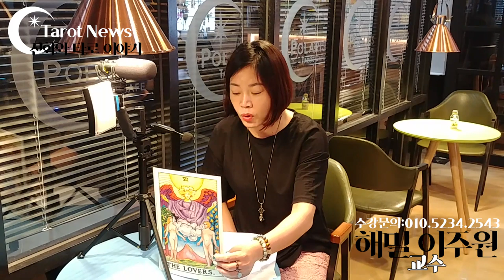[신화와 타로 이야기] [7부작-메이저 카드 6번 연인] 타로 속에 담긴 신화 이야기.신화와 타로 이야기.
[7부작-메이저 카드 6번 연인] 타로 속에 담긴 신화 이야기.신화와 타로 이야기.

메이저 카드 6번 연인(아담과이브, 파리스 헤라 아테네 아프로디테)

자신의 이원성을 배운 광대는 이제 자신의 덕성을 시험해야만 한다. 삼각관계를 의미하기도 하지만 너무 성급한 결혼문제 또는 사랑과 직업 사이의 선택을 뜻한다.

선택과 관련하여 맹목적인 충동이 아닌 신중한 처신이 필요하다. 맹목적인 선택은 파리스 처럼 대 재앙을 불러온다.

미의경쟁을 하는 세여인 헤라, 아프로디테, 아테네를 제우스가 파리스를 시켜서 누가 가잠 매력적인가를 알려주라고 한다.

처음에는 파리스는 거절했지만 여신들이 청년 앞에 섰다. 헤라는 자신을 선택하면 세계의 통치권을 준다고 했고, 아테네는 정의로운 전사로 만들어 주겠다고 제안했고 아프로디테는 사랑의 컵을 제시 했다. 아름다운 여성을 신부로 주겠다고 했다.

결과나 내면이 성숙하지 않은 젊은 그는 사랑을 선택했고 그가 보답으로 받은 여성은 스파르타왕의 아내인 헬레네 였다. 그녀는 불행이도 유부녀 였다. 그것이 트로이 전쟁의 원인이다.

인성의 발달과정에서 맞이하는 불가피한 도전, 사랑의 선택에 대한 문제, 성적인 욕망 충동

사랑등 선택한 결과의 파장은 매우크다. 왜냐하면 삶의 모든 차원에서 영향을 미치기 때문이다. 삶은 우리에게 여러가지 도전을 들이민다. 이성에 대한 욕망의 통제를 통하여 우리는 우리자신의 선택으로 부터 혼란과 갈등을 겪으며 개인적인 자기 인식으로 발전해 나간다.

그는 세속적인 힘이나 전사의 지도력도 똑 같이 중요하다는 사실을 충분히 인식하지 못하였다.